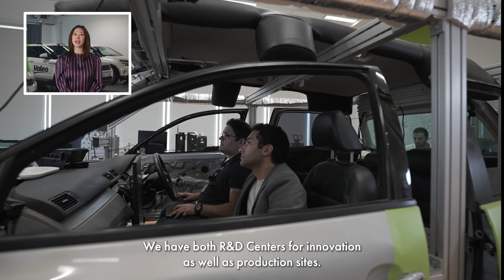Agnès Park Tells You All About Valeo!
Imagine for a moment a world where you get into your car, you don't even have a steering wheel, and you can just relax and enjoy the ride to your destination. Maybe you join a video meeting, or a loved one rides along with you virtually, seeing everything you see. Your car is electric and autonomous. It’s mobility that’s safer, cleaner and smarter.